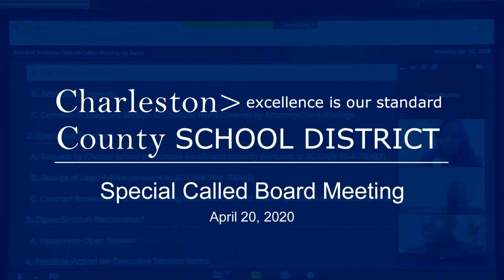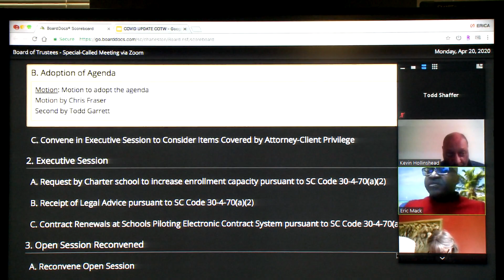April 20, 2020 CCSD Special Called Board Meeting